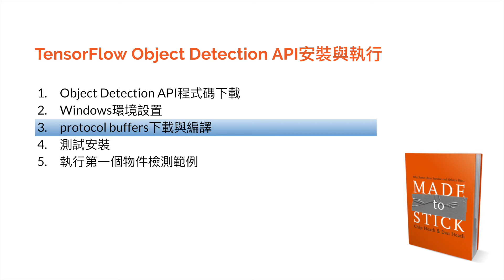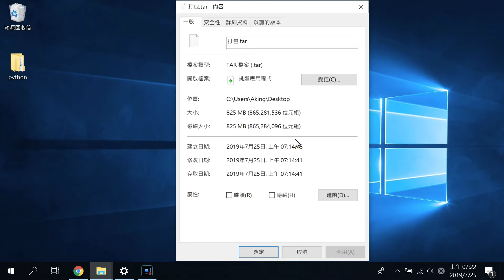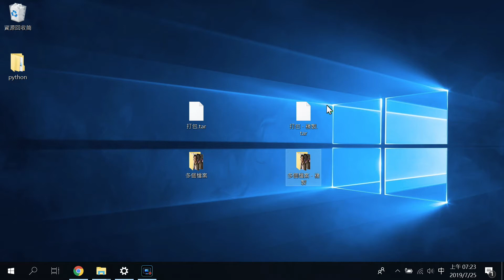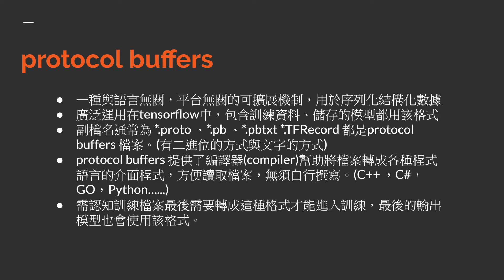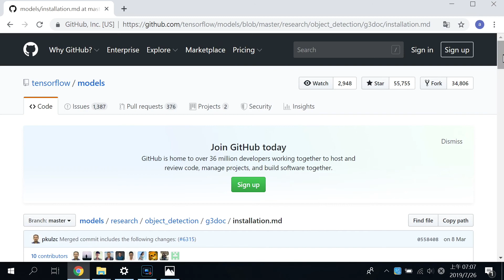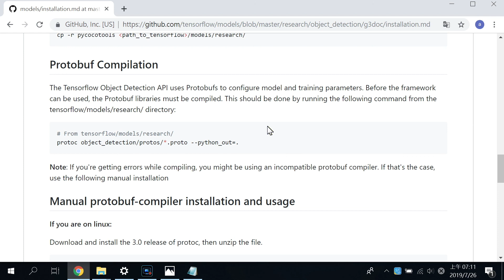第四課 第三節 Protocol Buffer 下載與編譯